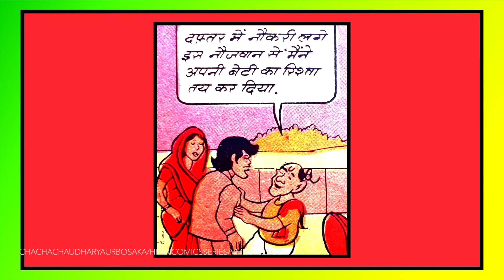CHACHA CHAUDHARY AUR BOSAKA chacha chaudhary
😁😁dhanyawad doston